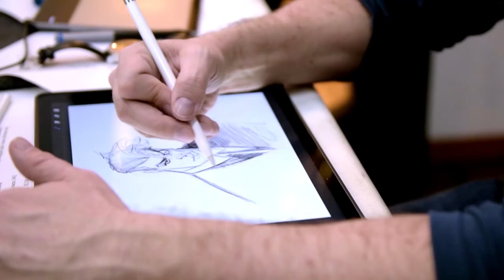Teaser: live sketch di Andrea Parisi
Teaser: live sketch di Andrea Parisi, illustratore e disegnatore Disney, Mondadori e insegnante della Scuola Romana dei Fumetti.